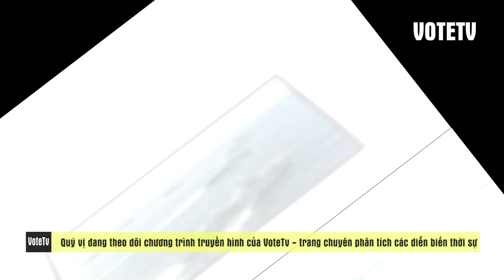BÃI TƯ CHÍNH 12/9/2019: Tàu sân bay Anh đến Biển Đông, Trung Quốc dọa sẽ dùng hỏa lực phi tạc cơ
Trung Quốc dọa dùng võ lực đối với tàu sân bay Anh Quốc tại Biển Đông. Bắc Kinh không ngần ngại cảnh cáo những nước nào có ý đinh can thiệp vào Biển Đông để bảo vệ quyền tự do hàng hải. Anh Quốc hôm qua, 09/09/2019, đã lại bị Trung Quốc « dằn mặt » với lời lẽ thô bạo hơn, vì đã có một kế hoạch đưa tàu sân bay qua Biển Đông.